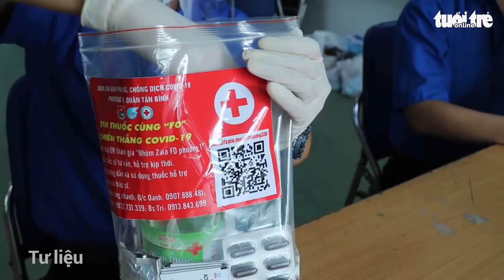Ca mắc COVID-19 và tử vong cả nước tăng, 5 công ty xin sản xuất thuốc kháng virus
Số ca COVID-19 mới cả nước tiếp tục gia tăng, cùng với đó số ca tử vong cũng tăng.